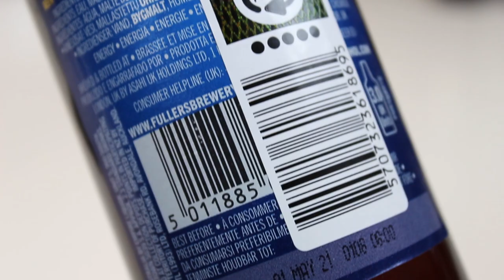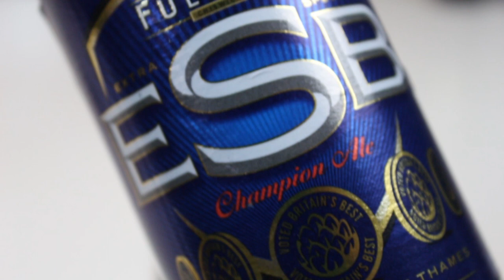Fuller's ESB | TMOH - Throwback Thursday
Information About This Beer:

Brewery: Fullers
Beer: Fuller's ESB
Style: Extra Special / Strong Bitter
Location: Brewed by Fullers, in Chiswick, London, England.
ABV: 5.9%
Rating: 90/100